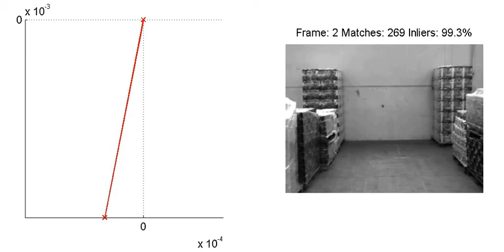Visual Odometry on Forklifts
You see an example of visual odometry, i.e. estimating the motion of the vehicle (a forklift in this case), exploiting the data coming from a camera (a stereo camera in this case).
On the left: vehicle motion inferred through visual data only
On the right: video from the left camera of the stereo rig

Acknowledments for this work:
-- Elettric80 for providing forklifts and warehouse, within the Artemis project R3-COP
-- Visual Odometry inspired to the paper: Henning Lategahn, Andreas Geiger and Bernd Kitt, Visual SLAM for Autonomous Ground Vehicles, International Conference on Robotics and Automation (ICRA), 2011.